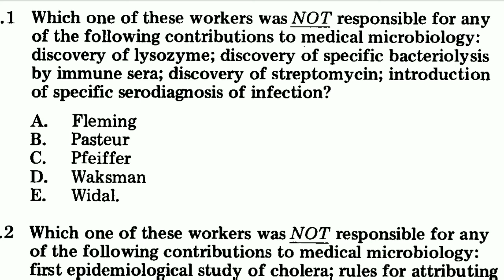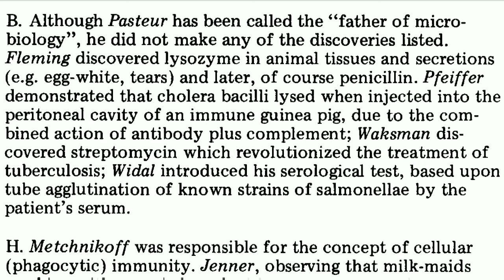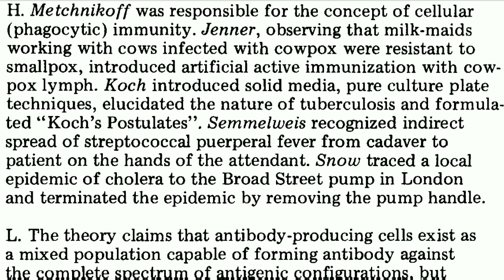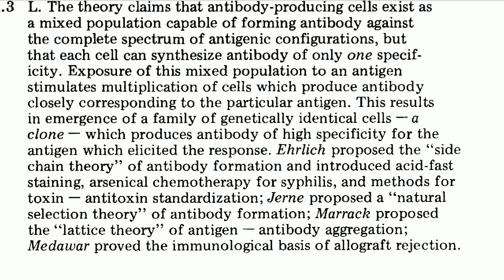microbiology mcqs with full explanation class 1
there is multiple choice question and answer of microbiology, which is very important in nursing and medical exam of AIIMS, RUHs, KERALA PSC and all type of exams.it is also important in SSC exams.

we will also discuss objective question and answer mcq on these following topics

CHAPTER WISE__

pure culture technique,